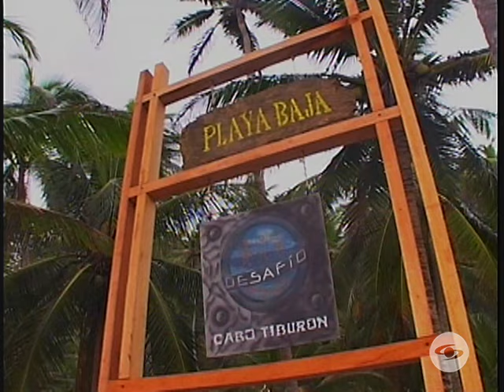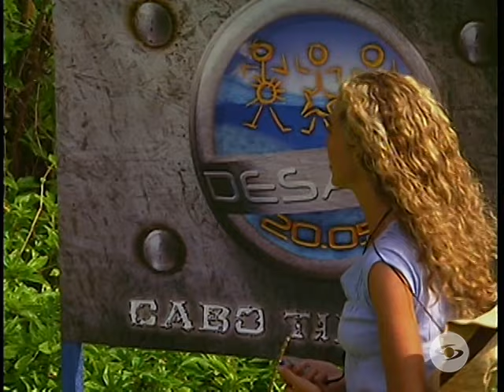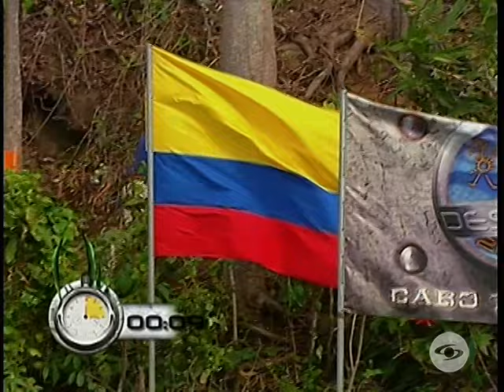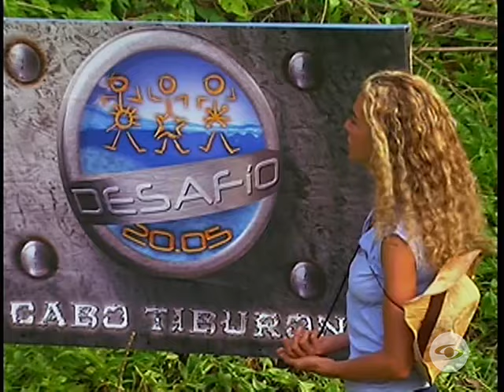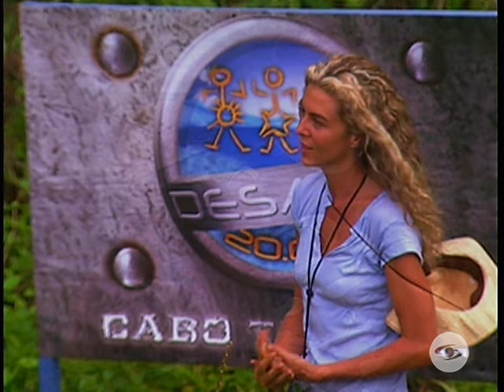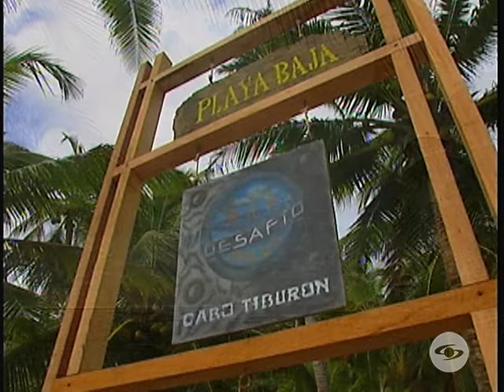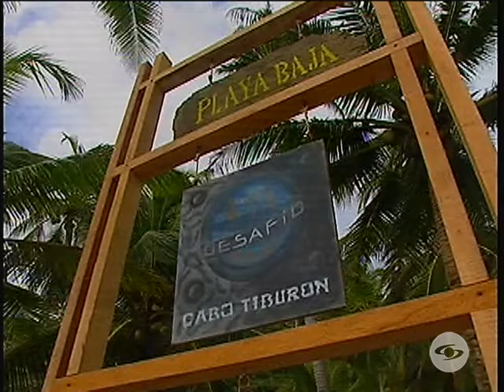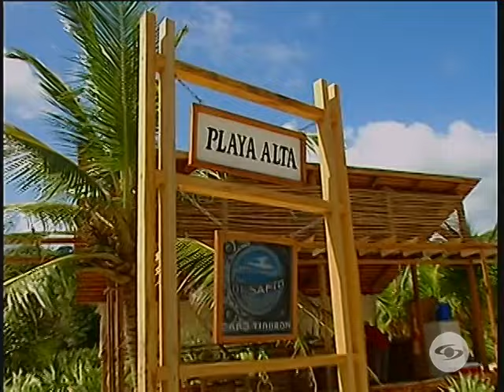Desafío 2005: ¡Resultados Impactantes y Consecuencias Inesperadas en el Capítulo 08!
En este emocionante capítulo del Desafío 2005, los equipos enfrentan pruebas cruciales y las consecuencias de sus acciones. ¿Quién se llevará la victoria y quién sufrirá el castigo? Descubre cómo las celebridades y los retadores lidian con sus triunfos y derrotas, y qué sorpresas les esperan en la siguiente prueba. ¡No te lo pierdas!